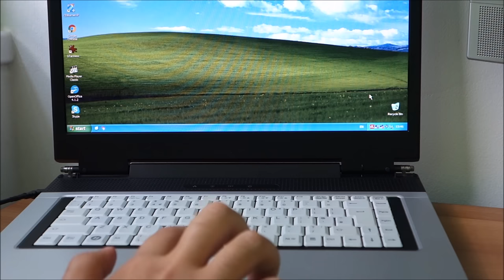🔌 How to fix a laptop charger cable and plug 🔌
The most common failure is created by repeted bending of the wire in the same small area.